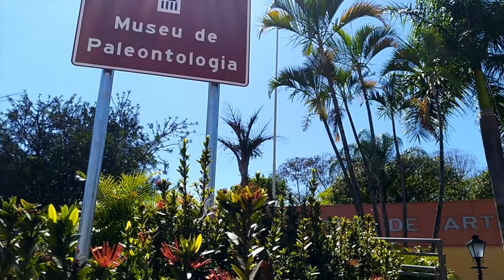Conheça os museus de Monte Alto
Os Museus de Paleontologia, Arqueologia, Histórico e Cultural de Monte Alto ficam no Centro Cívico e Cultural "Dr. Elias Bahdur", na Avenida Quinze de Maio.

👉 Serviço:
Abertos de terça a sexta-feira, das 8 às 12 horas e das 13 às 17 horas; Sábados, domingos e feriados das 13 às 17 horas.
💰 Entrada franca